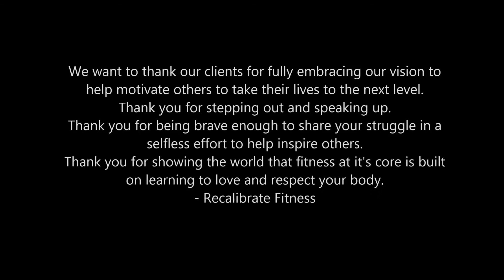Jenny Duke, Recalibrate Client, Fitness Journey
Please give a long watch and a like to Jenny Duke. She has been with us for a while now and I just wanted to hear her side of the story! I cannot thank her enough for sitting down with me and doing this interview!